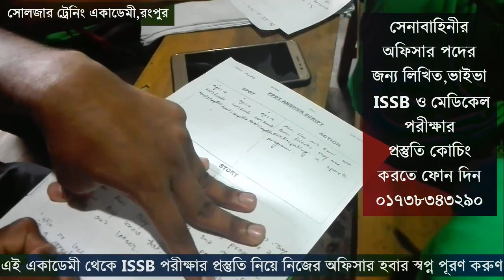PICTURE PERCEPTION & DISCUSSION TEST(PPDT) | ISSB PPDT Test | ISSB PPDT Exam| ISSB Tips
অফিসার অথবা সৈনিক পদের জন্য মেডিকেল+লিখিত+মৌখিক পরীক্ষার কোচিং করতে চাইলে কল দিন- 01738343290. অথবা যোগাযোগ করুন- সোলজার ট্রেনিং একাডেমী, ঠিকাদার পাড়া মোড়,ষ্টেশন রোড,রংপুর।

মেডিকেলঃ(বিভিন্ন চেকাআপের মাধম্যে আপনাকে ফিট করানো হবে) লিখিতঃ (শর্ট সেজেশন দেয়া হবে,তাতেই ১০০% সাফল্য পাবেন পরীক্ষায়)
সকল_জেলার_শিক্ষার্থী_কোচিং_করতে_পারবেন। কোচিং_মেয়াদঃ ১৫ দিন/ ১ মাস/ ২ মাস
এছারাও সোলজার ট্রেনিং একাডেমী সারা বাংলাদেশের মধ্যে সবচেয়ে ভালো ISSB কোচিং কারনঃ
ISSB Solution ISSB Preparation Issb Exam Tips ISSB iq ISSB Guide ISSB Guideline issb bangla tutorial IQ matrix TEST ISSB Online Class in Bangla-Tutorial Issb Obstacles Army Officer's Recruitment Army Soldier's Recruitment Navy Officer's Recruitment Navy Sailor's Recruitment AirForce Officer's Recruitment AirForce Bimansena's Recruitment এর প্রস্তুতির জন্য